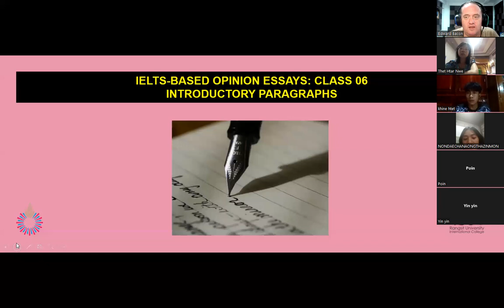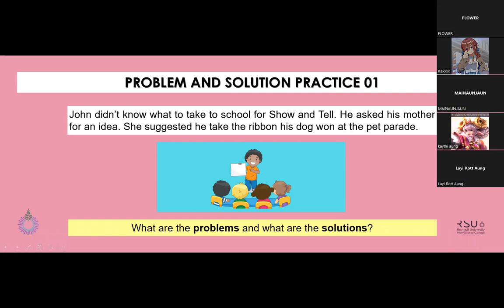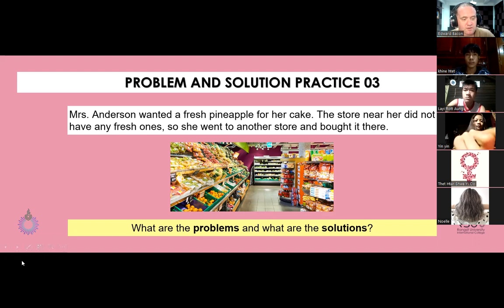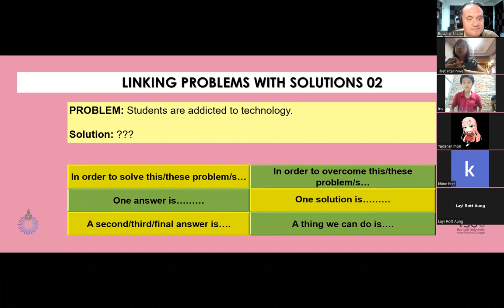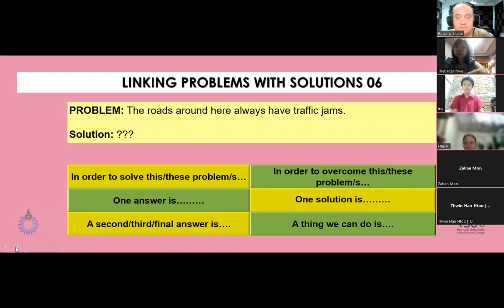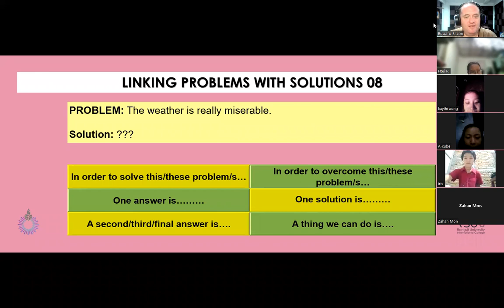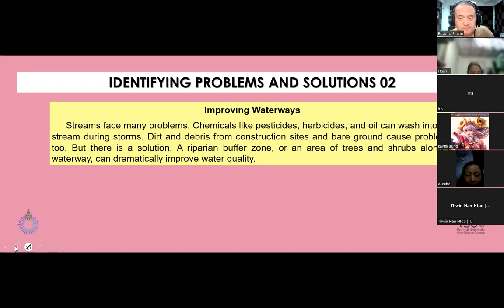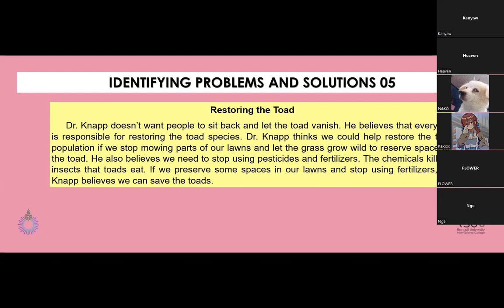Online English Writing Workshop for Burmese Students 06 - Part 01 (October 15, 2022)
This is the orientation for an academic study that I am conducting. This is part of my PhD dissertation at Thammasat University where I am utilizing a new framework in helping Burmese migrant students to academically qualify for admission into Thai universities.

The title of my dissertation is the following: UTILIZING A DATA-DRIVEN SEAMLESS LEARNING (DDSL) FRAMEWORK IN DEVELOPING ACADEMIC WRITING SKILLS FOR BURMESE STUDENTS

Please come back to this channel every Saturday night for new updates about my study.